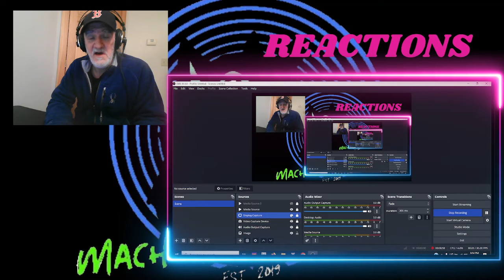BAND-MAID / Don't you tell ME (Official Live Video) REACTION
John - Owner